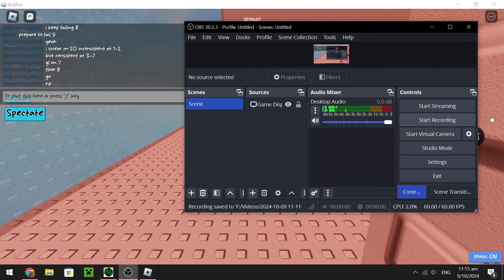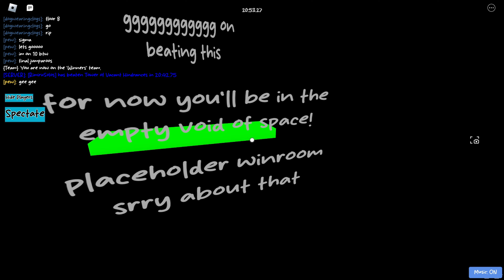Tower of Vacant Hindrances: Nerfed Completion - ROBLOX